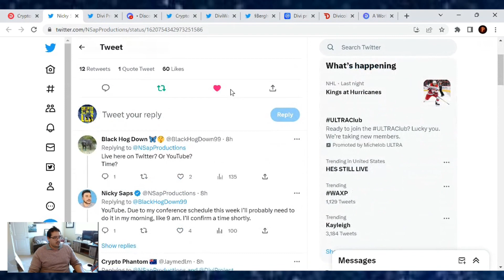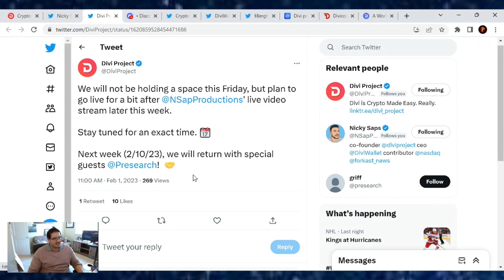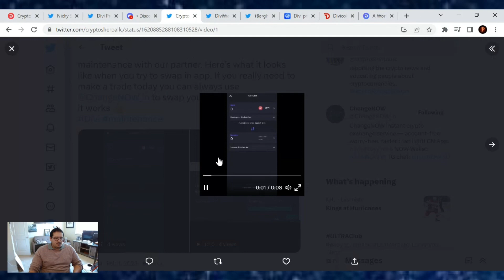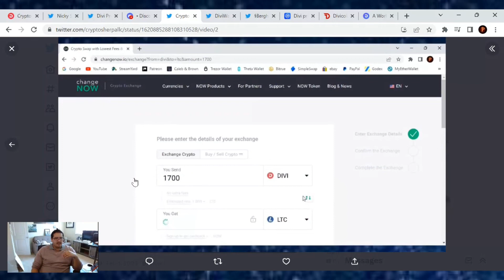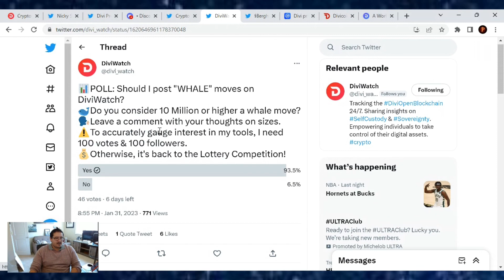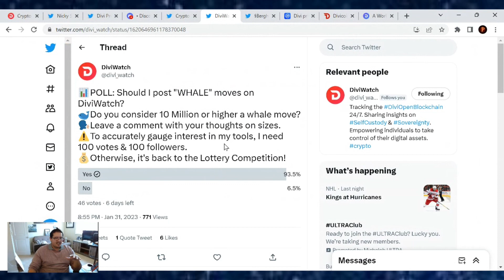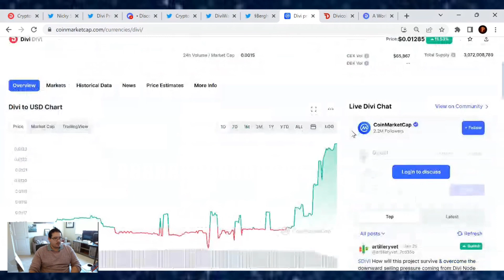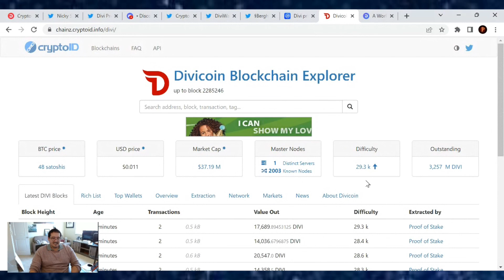Divi Project Update! We’re going to have a low key no hype chat with Nick this Friday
Social Media Apps:
TruthSocial: @cryptosherpa